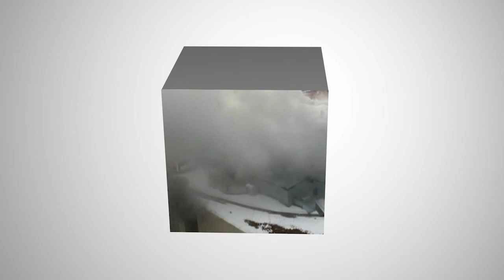Al menos 37 muertos dejó un incendio en un centro comercial en Rusia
Al menos 37 personas murieron y otras 69 se encontraban desaparecidas  tras un incendio originado hoy en un centro comercial en la ciudad rusa  de Kemerovo, en Siberia, informó el Comité de Instrucción ruso.